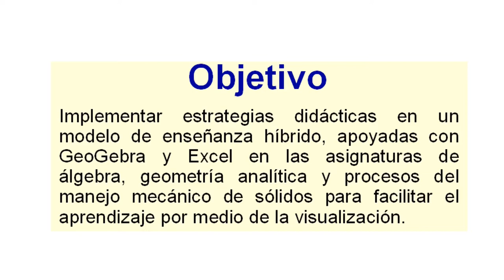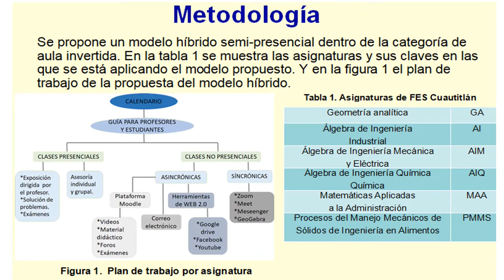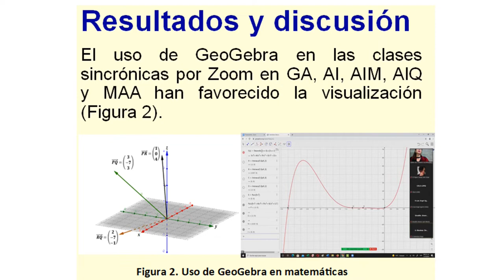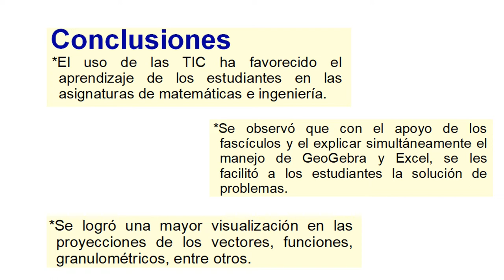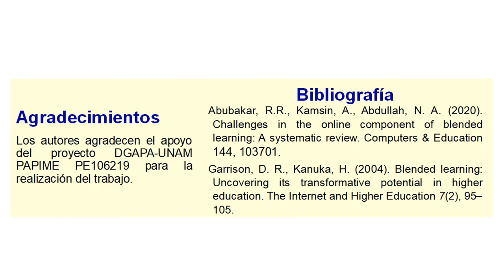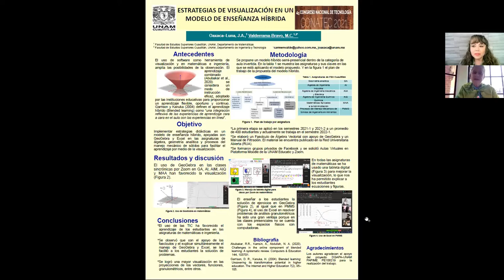Estrategias de visualización en un modelo de enseñanza híbrida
Autores: Juan Alfonso Oaxaca-Luna y María del Carmen Valderrama-Bravo.

Trabajo presentado el jueves 25 de noviembre de 2021, durante el 4o Congreso Nacional de Tecnología (CONATEC2021).